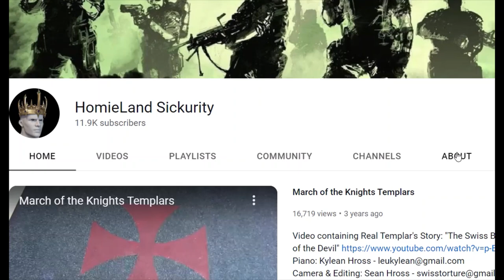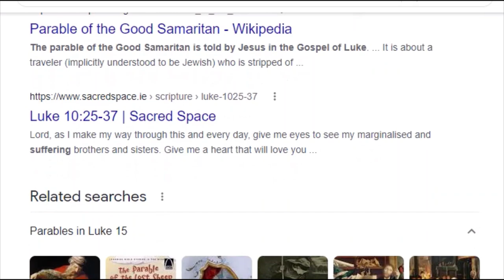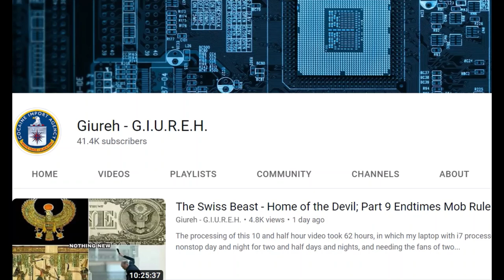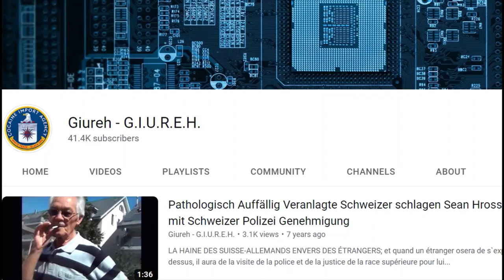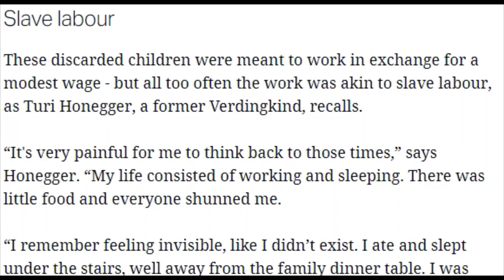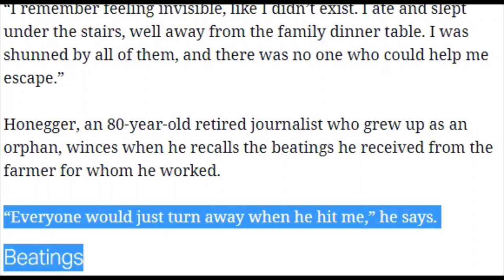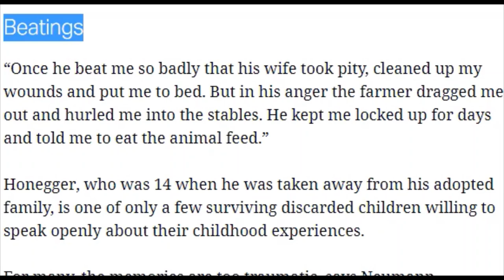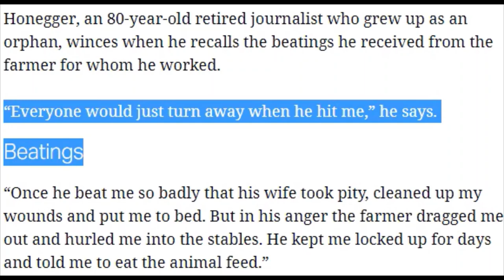Fight Back Message of N° 10.25.37 on Giureh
My next videos will be on my channel Giureh again after three months of forced absence due to the censorship in our lovely dictatorship.